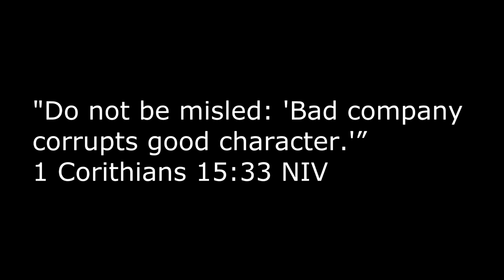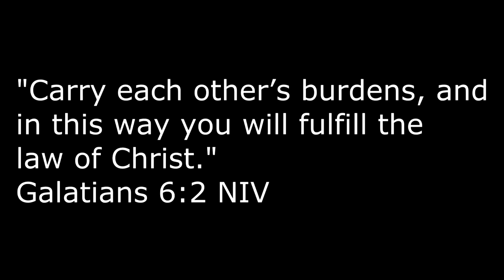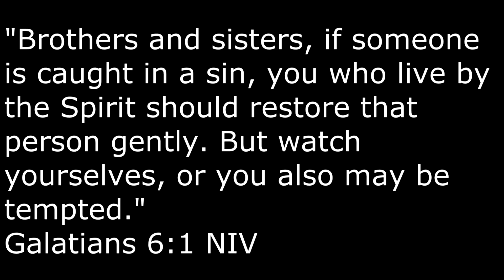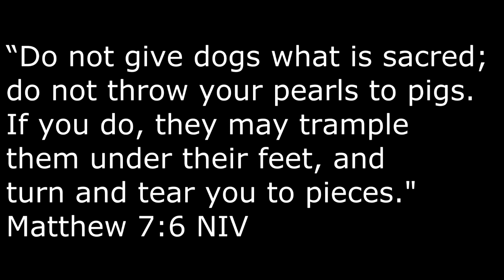BOUNDARIES | SERMONS BY TEENS FOR TEENS